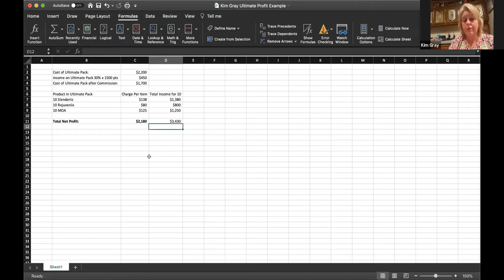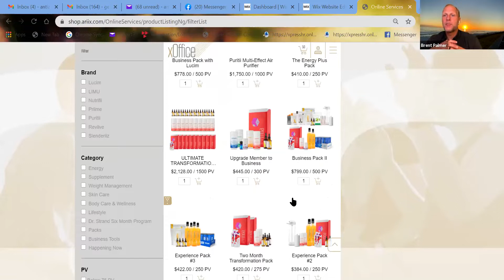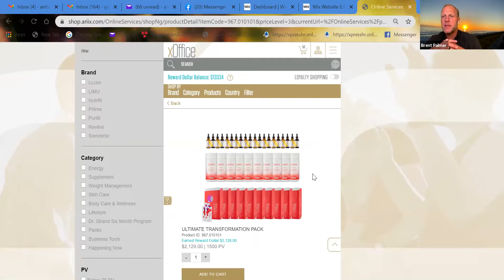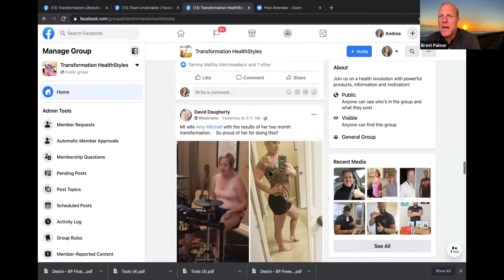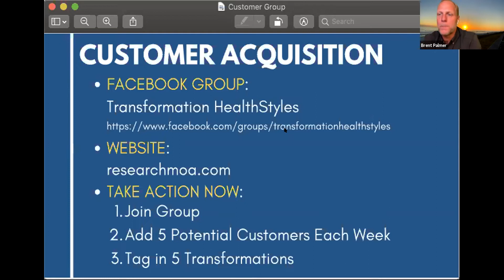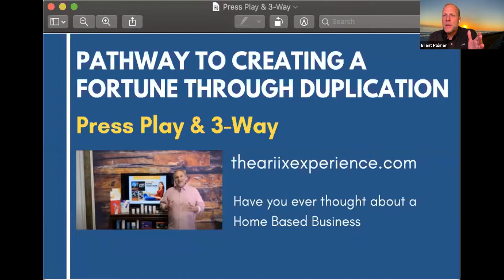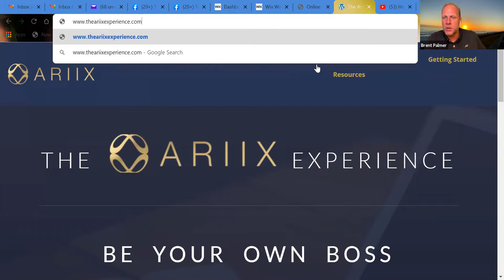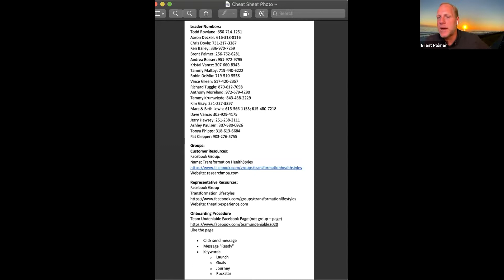Coaching Call with Kim Gray and Group Rollout